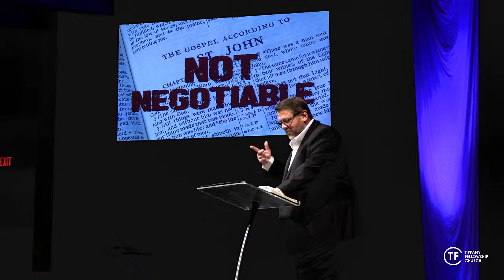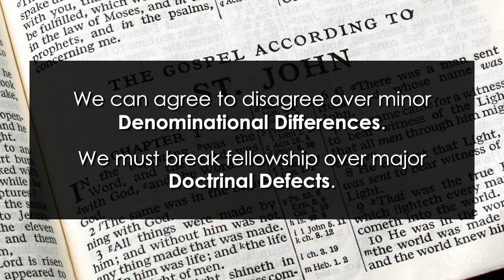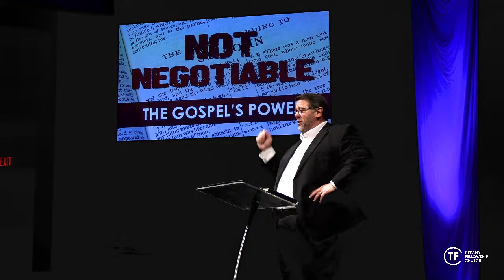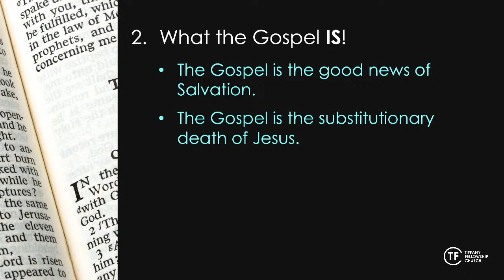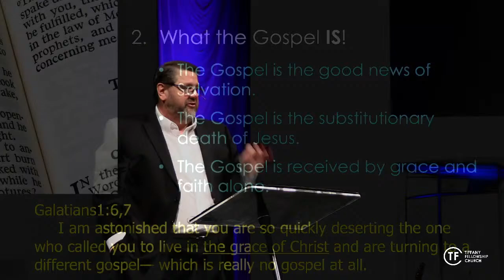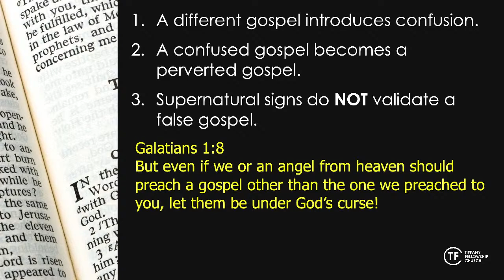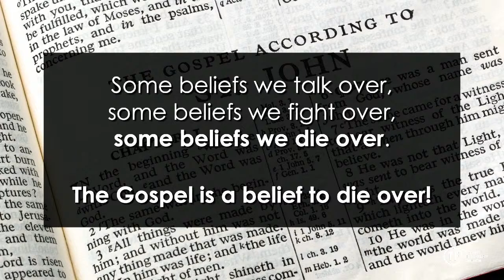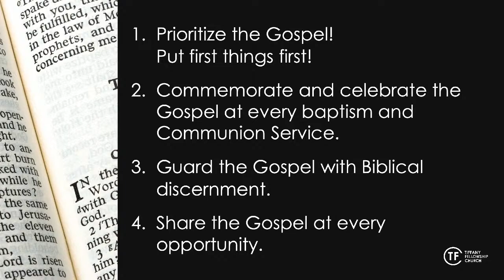Not Negotiable - The Gospel's Power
Not Negotiable Sermon Series
The Gospel is the power of God unto Salvation.